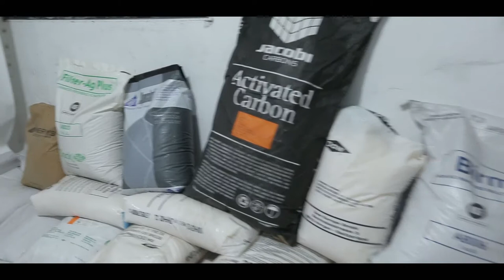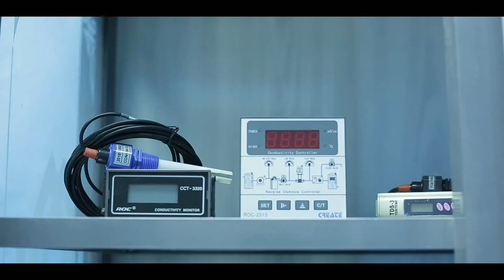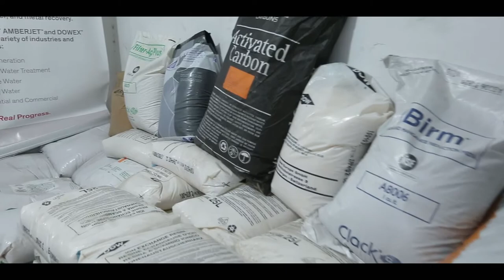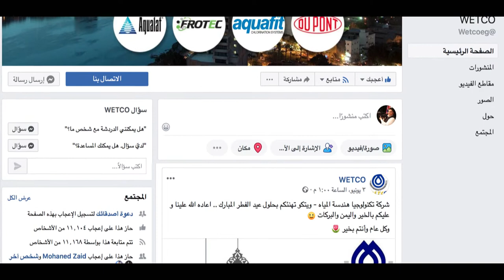Wetco Egypt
WETCO is a pioneering water treatment joint Stock Egyptian Company established in 2002. We are one of the dominant players who provide outstanding services and bring premium quality products from all over the world in cooperation with globally well-known suppliers and manufacturers.

edia AV Offers a wide Range of Video and Media Services to all Clients, by working closely together, the various related services allow PRO AV to be a dynamic, flexible video filming and media House company. In its quest to “deliver best” the company is organized around the following core services

Documentary Filming
Conferences
Fashion Shows
Grand Openings
Educational Events
Festivals
TV Ads
Video Clips
Weddings
Broadcasting Services
DVD Authoring
mina ramzy